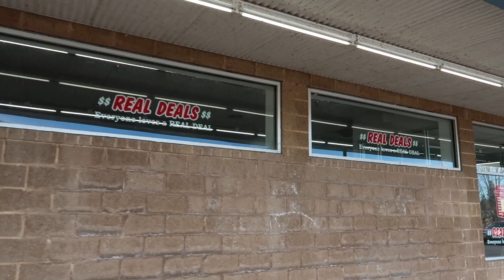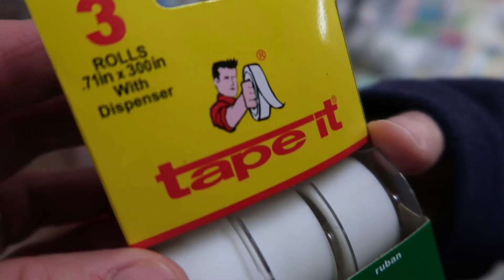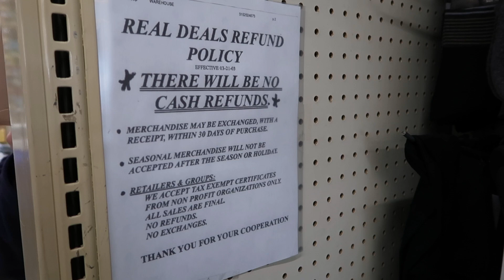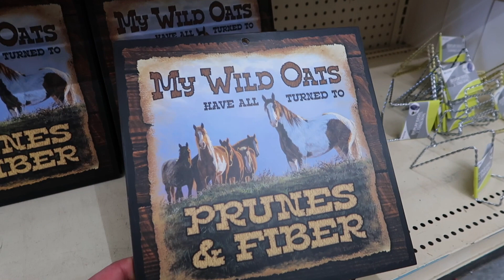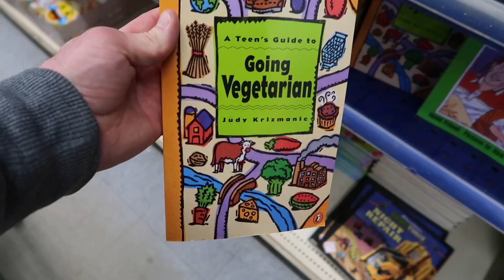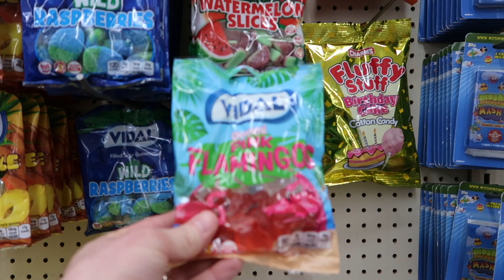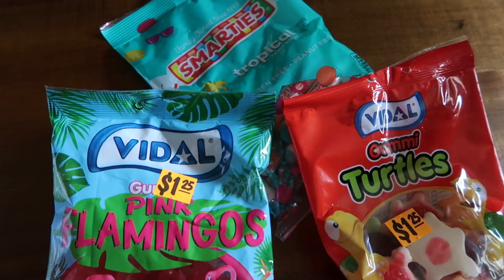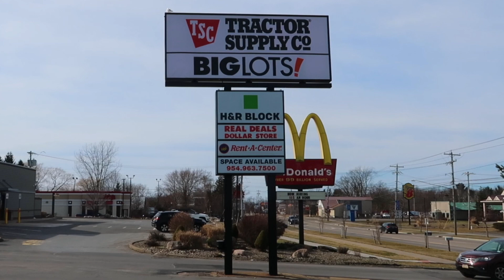Our nearly $40 shopping spree at Real Deals Dollar Store in Pulaski!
Shopping at another Real Deals Dollar Store- This time, we're in Pulaski, NY and BOY WE WERE IMPRESSED! From national brands for a fraction of the cost to GIANT cans of pickles, this Real Deals was a REAL impressive place!

We didn't expect to drop nearly forty dollars and we only walked in with one shopping bag- but we walked out 90 minutes later with a big box of amazingness for today's haul! And the best part??? Everything was useful or things we would normally splurge on in a "normal" store!

We're Ken & Becky! We live in Central New York and love going to theme parks, historical and unique places around New York State and the surrounding area!